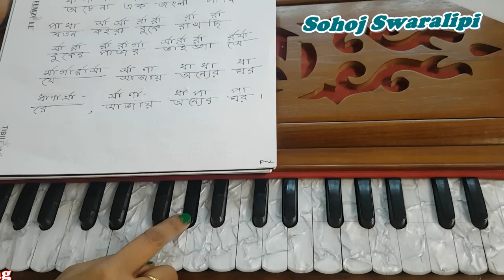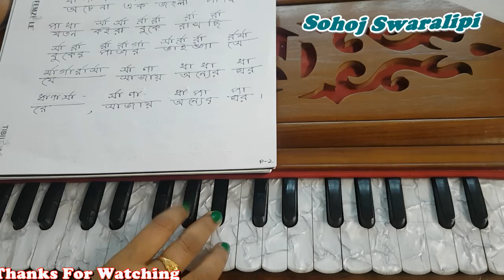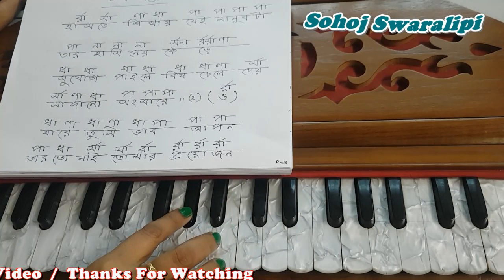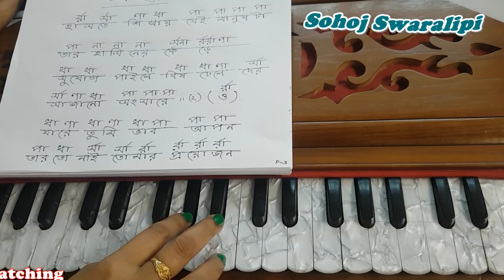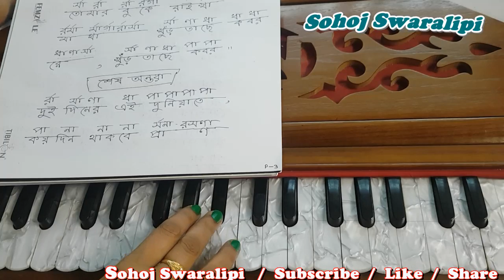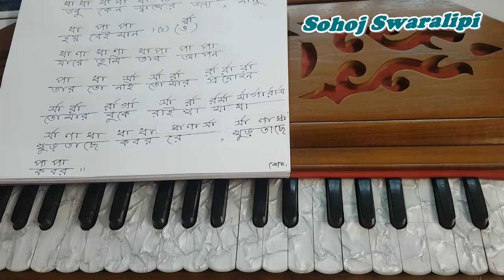মানুষ বড়ই স্বার্থপর l Manush Boroi Sarthopor - Baul Sukumar l Harmonium Tutorial l Sohoj Swaralipi